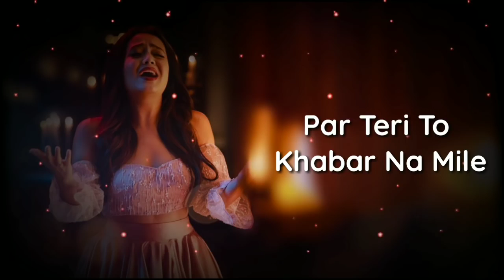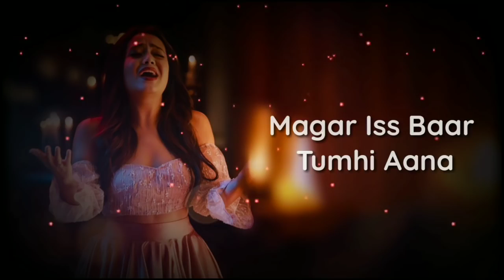TUM HI AANA NEHA KAKKAR VERSION JUBIN NAUTIYAL NEW SONG 2019